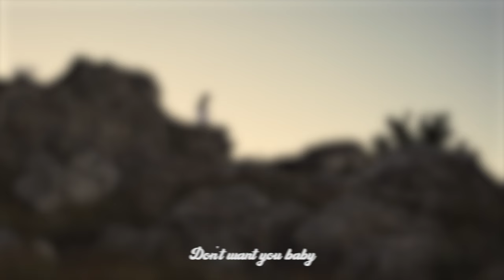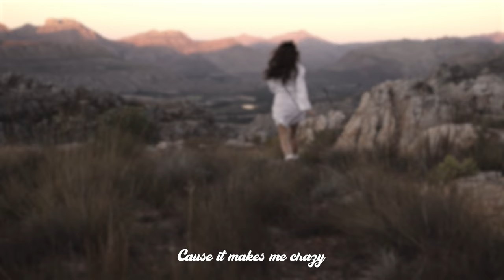Onur Tanriverdi - So Bad (Official Music Video)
Lyrics :
Don't be wasting my time
You'll be ruined  my life
Don't want you baby
Cause it makes me crazy
I don't want you not love
No! No! Yeah,
Cause you bet for me
You're So bad. So bad.